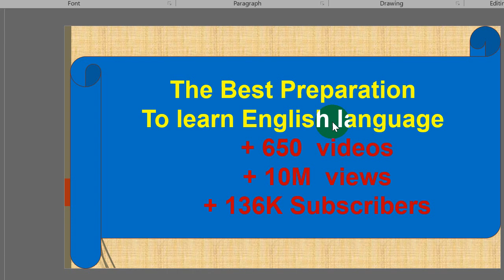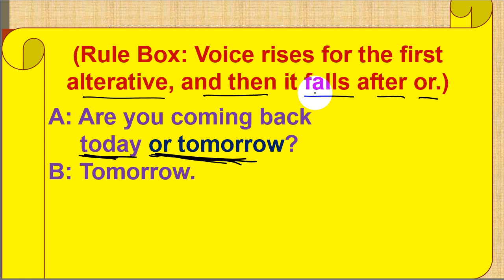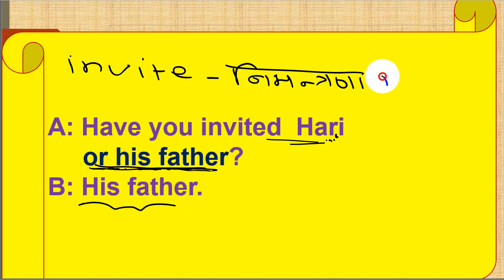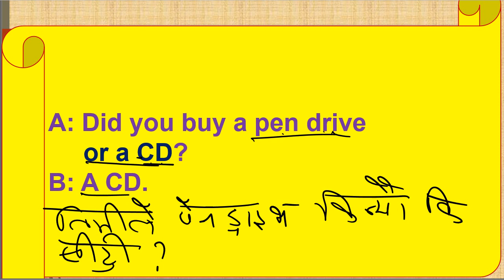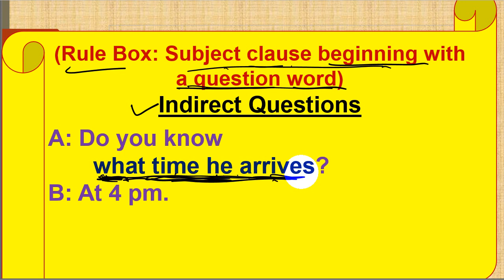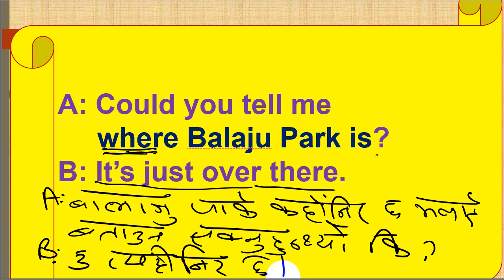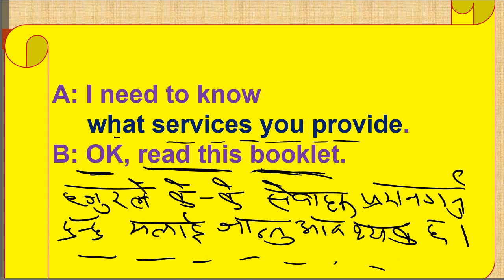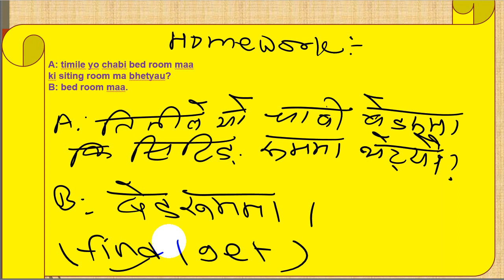Stress/ Intonation/Tone in English conversation with their Nepali meaning. Best tips for you.